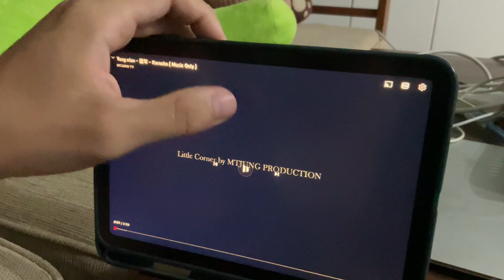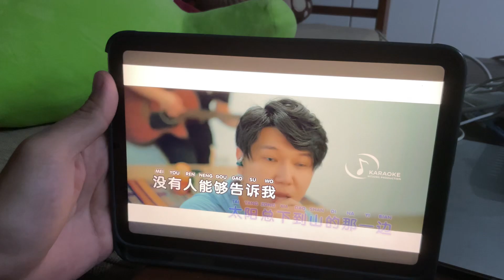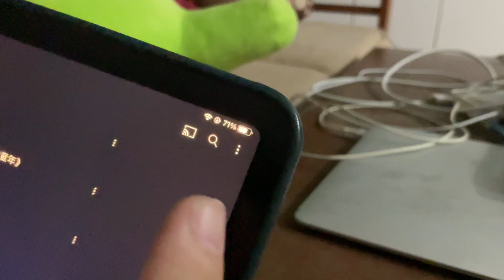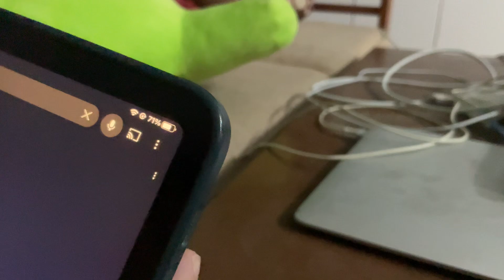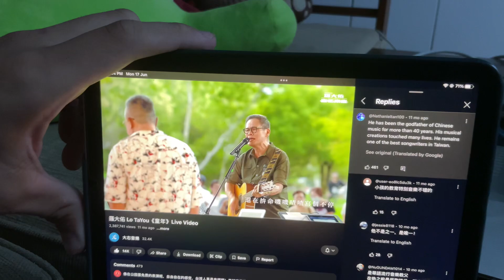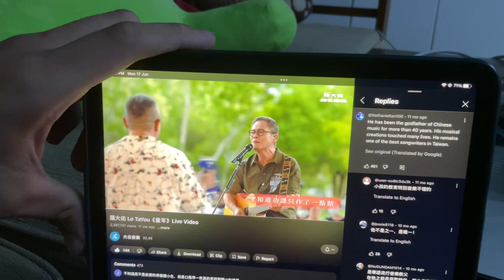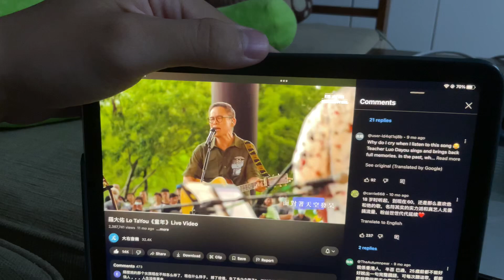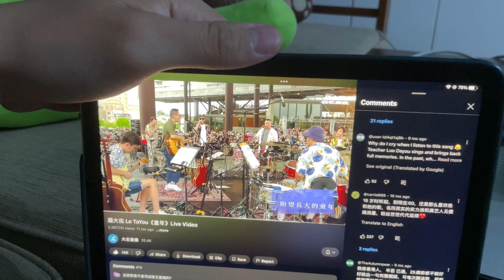Karaoke session #24 - 童年(罗大佑)